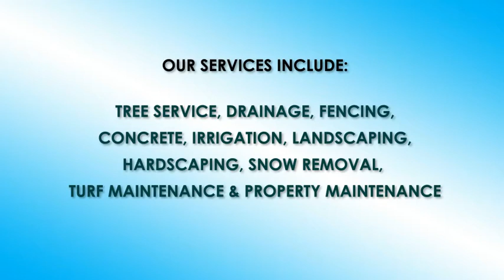Teva Landscaping - THE COOL PRODUCTIONS INC.